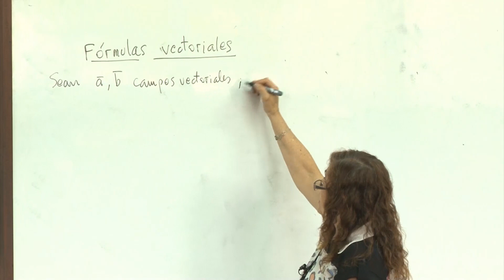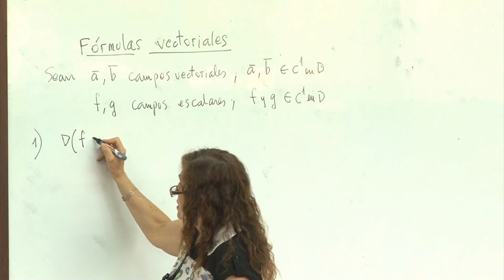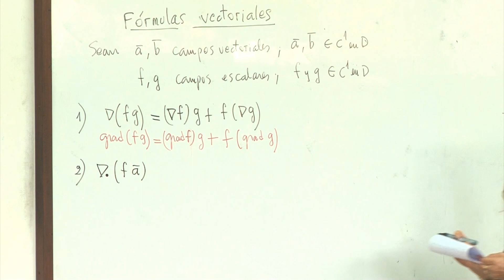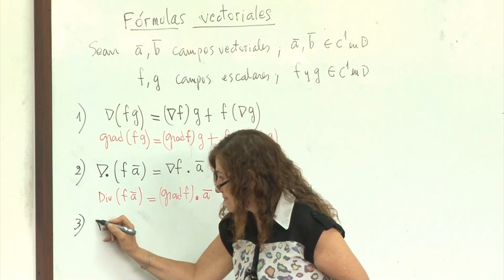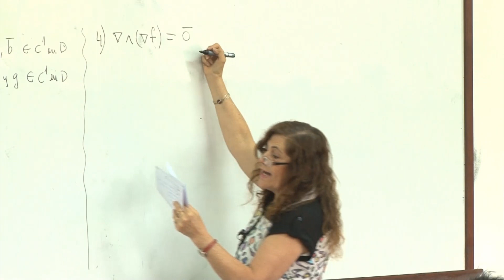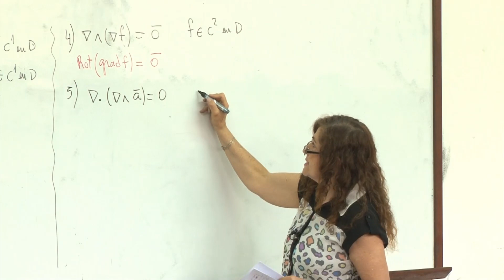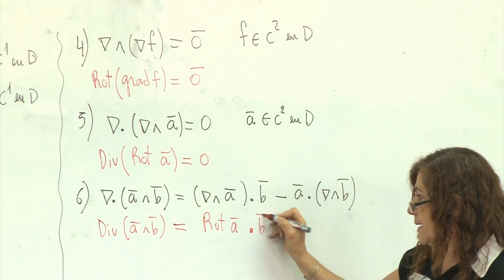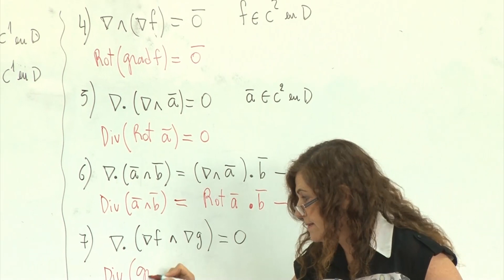04-10-2018 07 FORMULAS VECTORIALES